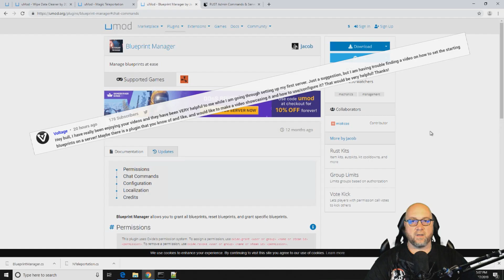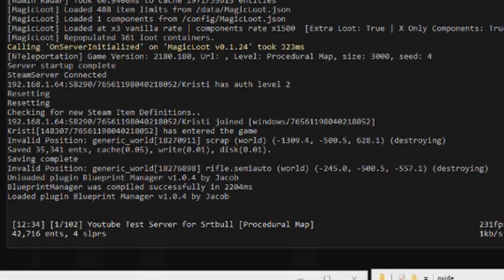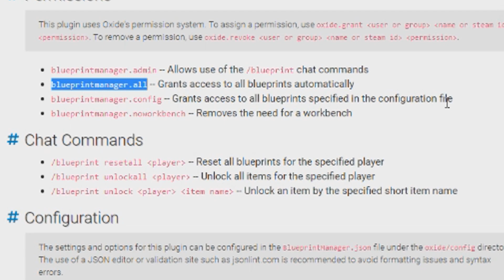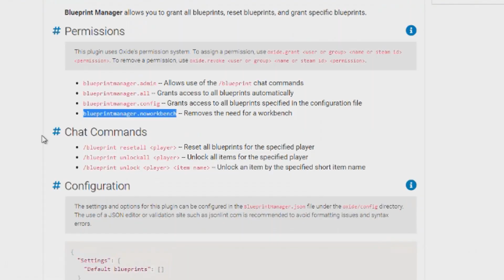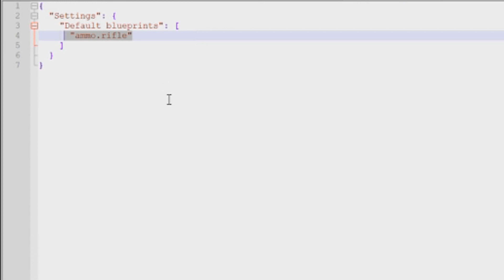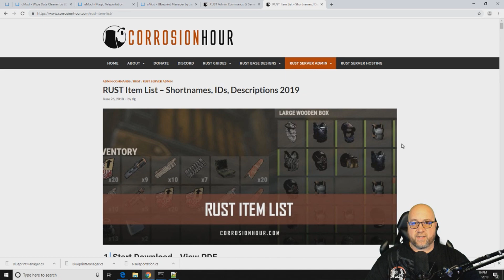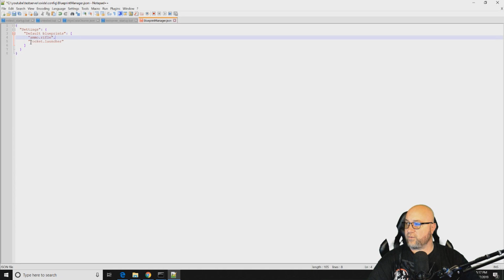Rust How to Change Your Servers Default Blueprints Tutorial 2019 Rust Admin Academy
If you've ever wondered how to change the default blueprints your players get as soon as they spawn on the beach, this is the tutorial to teach you how to do that.
I made an error on the first video, had to change it and reup this one.

Special Thanks to Nick Nimmin for teaching everyone, everything there is to know about being successful on YouTube, check out his channel:

Some images in video are from:
- Check them out for high quality background images